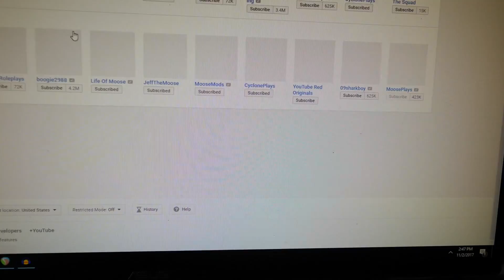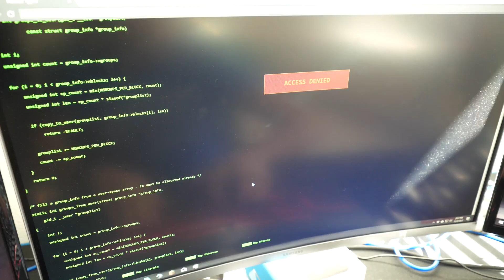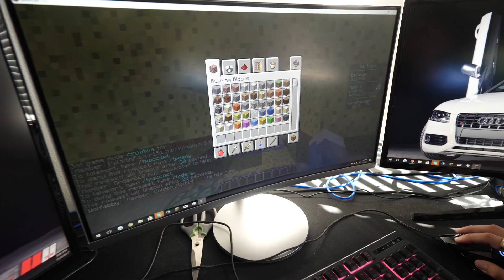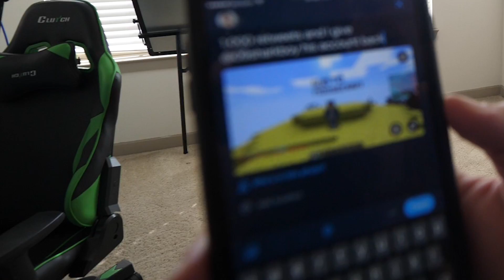HACKING 09SHARKBOY'S MINECRAFT ACCOUNT!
🚩 SERVER IP ➽ MC.CRAZYWARS.NET

HACKING 09SHARKBOY'S MINECRAFT ACCOUNT! w/ MooseCraft

Musical.ly ➽ @MooseCraftLife